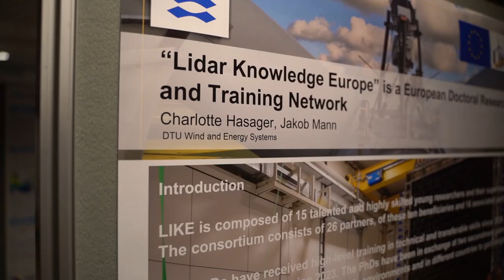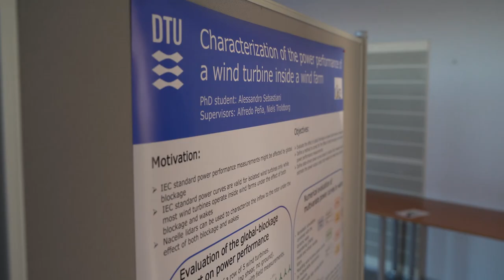MSCA-LIKE: Charlotte Bay Hassager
To conclude our series of video interviews, Charlotte Bay Hassager, Professor at DTU Wind and Energy Systems and main lead of the project, gives an overview of activities and expected targets within the programme, highlighting the valuable output from the collaboration and training network created between the PhDs, the academic institutions and the industry that participated in the MSCA-LIKE project.

"I would like to stress our collaboration with the other three ITN projects in wind energy that ran in parallel. We did not just have 15 PhDs but a group of 60 PhDs that had to get to know each other, and they will have that network forever." says Charlotte.

One of the conclusions was the high relevance of the human resources needed for the development of the wind industry and the importance of multi-disciplinarity for advancing laser-based wind measurement technologies and their translation into industrial applications.

In the broader scope, our journey underscores the significance of continuous training to drive forward the green transition. Empowering individuals with specialized knowledge and interdisciplinary skills becomes paramount as clean energy solutions take center stage. This not only propels technological innovations but also shapes a workforce that's adept at addressing the intricate challenges of sustainability.

Lidar Knowledge Europe (LIKE) is part of the Innovation Training Network Marie Skłodowska-Curie Actions, a doctoral programme based on partnerships between organisations from different sectors across Europe that look forward to fostering talent and innovation capacities focused on clean energy.

We thank the funding received from the European Union Horizon 2020 to make this project possible.

We express profound appreciation for our supervisors, beneficiaries, partners, and especially our ESR Fellows, whose unwavering dedication, concerted efforts, and spirit of collaboration have been pivotal in shaping this accomplishment.